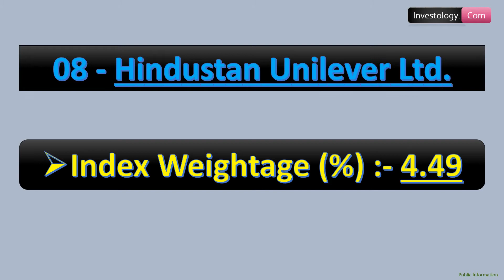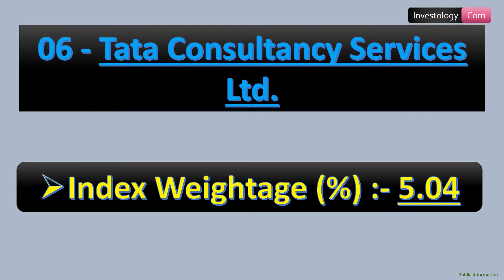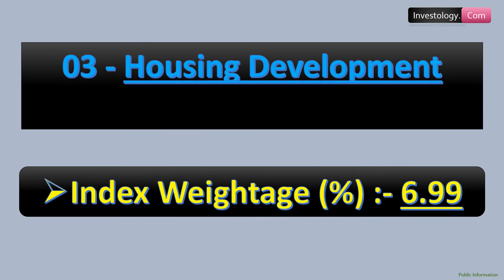Top 10 Nifty50 Index Companies With Highest Weight-age In Percentage | Stock Market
Hello Viewers,

Here is the list of Top 10 Nifty50 Index Companies With Highest Weight-age In Percentage | Stock Market

Company’s Name                                                                               Weight(%)

Reliance Industries Ltd.                                                                        12.45
HDFC Bank Ltd.                                                                                      10.65
Housing Development Finance Corporation                                       6.99
Infosys Ltd.                                                                                               6.21
ICICI Bank Ltd.                                                                                          5.25
Tata Consultancy Services Ltd.                                                             5.04
Kotak Mahindra Bank Ltd.                                                                      4.59
Hindustan Unilever Ltd.                                                                           4.49
ITC Ltd.                                                                                                       3.92
Bharti Airtel Ltd.                                                                                        3.10

Investology. com

Shilpa Medicare
TATA Motors
Narayana Hrudayalaya
Gujarat Industries Power
Shalby
Ind-Swift Laboratories
Can Fin Homes
Jump Networks
Navin Fluorine International
HDFC AMC
NMDC
Ratnamani Metals
Bank of Maharashtra
Wipro
HCL Technologies
Schneider Electric Infrastructure
Gokul Refoils
Balaji Amines
Mindteck
EIH Associated Hotels
Finolex Industries
IFCI
Ashok Leyland
Endurance Technologies
Sintex Industries
Somany Ceramics
Star Cement
​Apollo Tyres